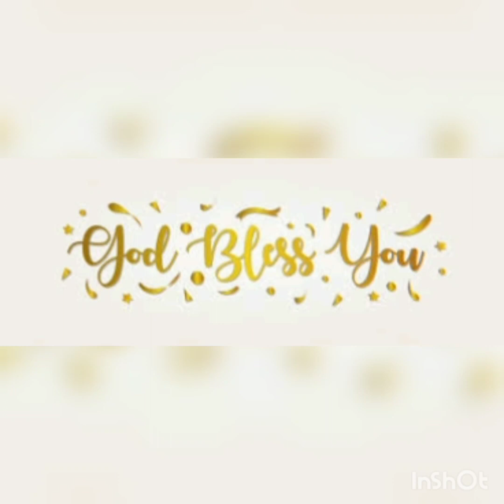ANNADHANAM PHOTOS OF SRI DR RAVI GARU